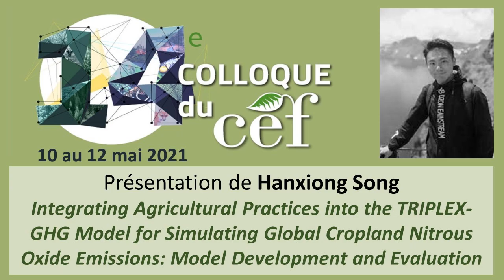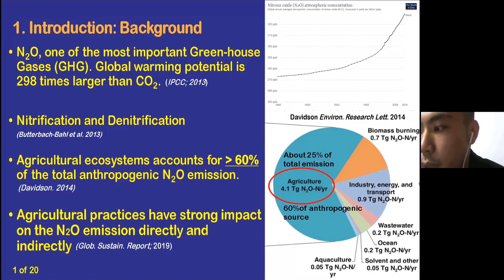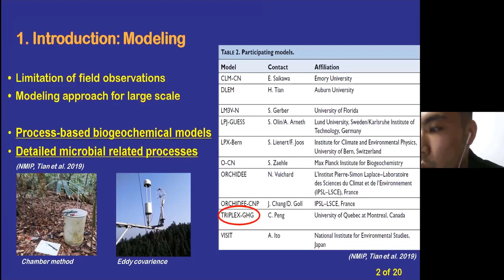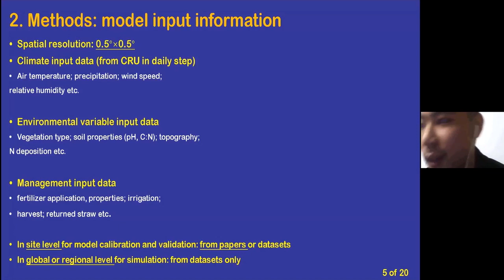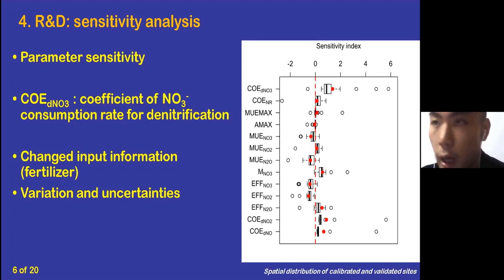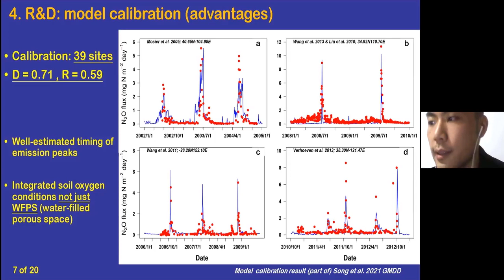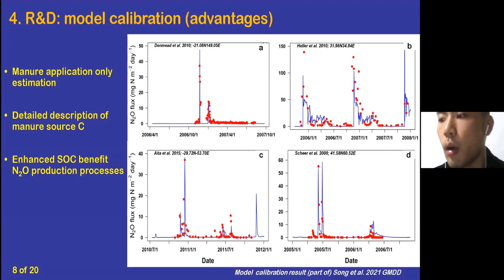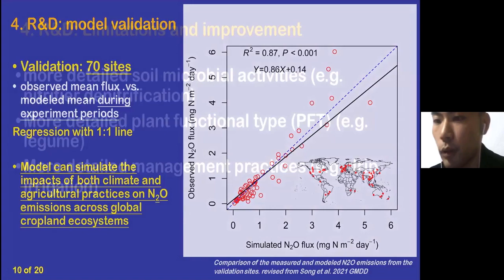24 - Hanxiong Song - Session Agroforesterie - Colloque du CEF 2021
Présentation de Hanxiong Song, étudiant au doctorat (CEF, UQAM) dans le cadre du 14e Colloque annuel du CEF - 2021

Integrating Agricultural Practices into the TRIPLEX-GHG Model for Simulating Global Cropland Nitrous Oxide Emissions: Model Development and Evaluation.

Nitrous oxide (N2O), a powerful source for global warming and the destruction of stratospheric ozone, has been identified as a major biogenic greenhouse gas emitted from terrestrial ecosystems. Soil N2O emissions are mainly produced via microbially-mediated nitrification and denitrification processes which are highly controlled by multiple environment factors as well as human managements, direct and indirectly. It is difficult to simulate cropland N2O emission on a large scale as a result of large estimated uncertainties generated from model input information, description of model structures, and model parameterization. In order to better simulate magnitude of N2O emissions from global croplands, a new version of the process-based TRIPLEX-GHG model was developed by coupling the major agricultural practices including chemical and manure application, irrigation, harvest, and tillage etc. The coefficient of the NO3- consumption rate for denitrification (COEdNO3) was found to be the most sensitive parameter based on sensitivity analysis, and it was calibrated using field data from 39 observation sites across major croplands globally. The model performed well when simulating the magnitude of the daily N2O emissions and was able to capture the temporal patterns of the N2O emissions under different management practices. The calibrated COEdNO3 ranged from 0.01 to 0.05, and the continental means of the parameter were used for the model validation. The global validation compared the measured and modeled means of the daily N2O fluxes of 69 observation sites during the experiment periods and the results are highly consistent (R2 = 0.87, k = 0.86). Consequently, our model simulation results demonstrate that the new version of the TRIPLEX-GHG model can reliably simulate N2O emissions from various croplands at the global scale.